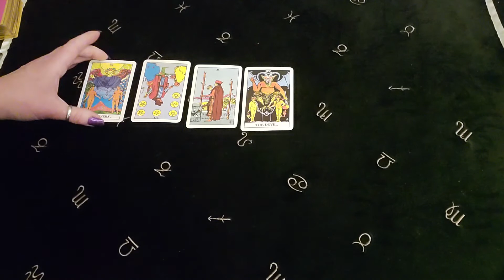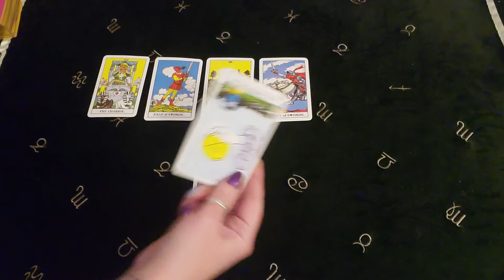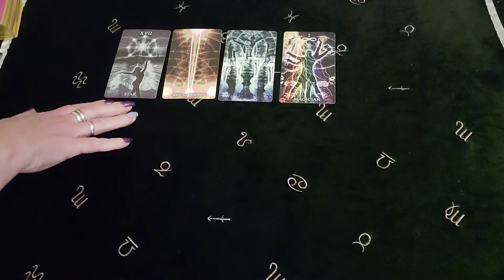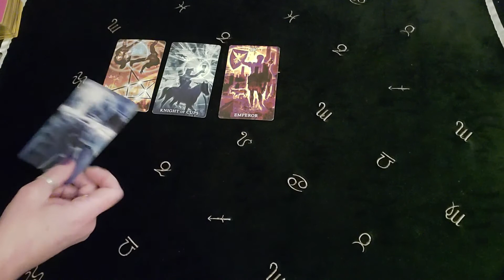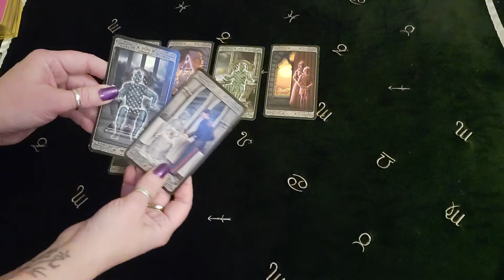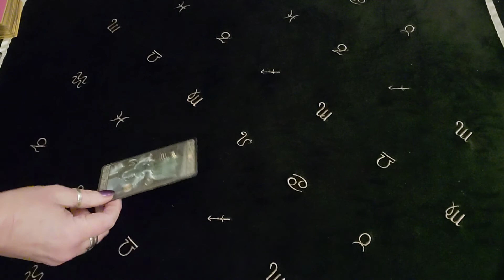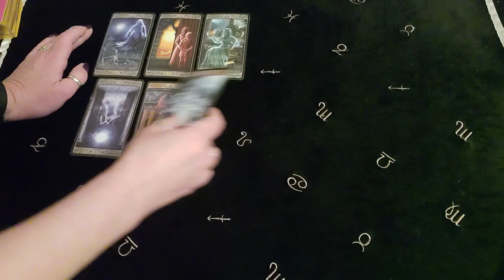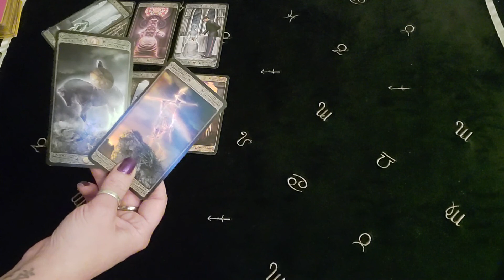ALL SIGNS ARIES-PISCES!TIME STAMPED IN DISCRIPTION BOX! SINGLES & LOOSELY CONNECTED!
ARIES 1ST UP

TAURUS 1:50

GEMINI 2:50

CANCER 4:18

LEO 6:08

VIRGO 7:12

LIBRA 9:00

SCORPIO 11:38

SAGITTARIUS 14:04

CAPRICORN 17:05

AQUARIUS 18:50

PISCES 20:49